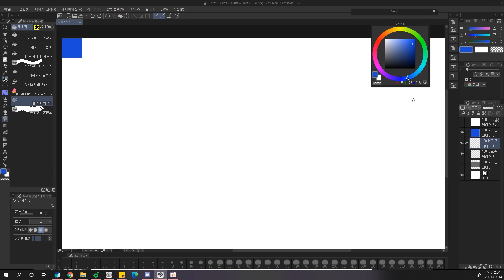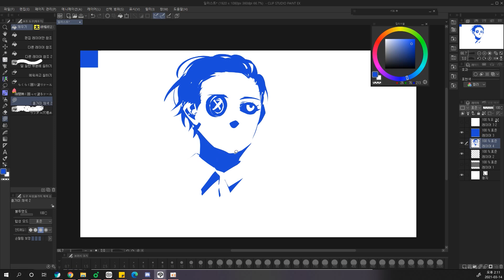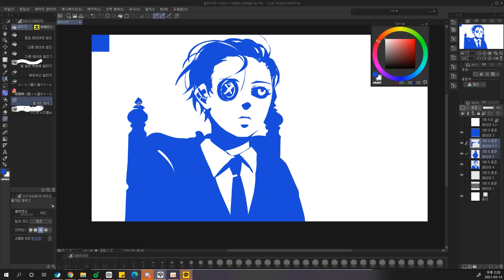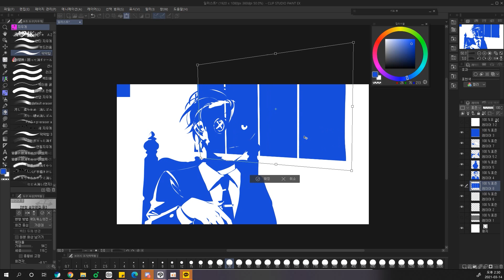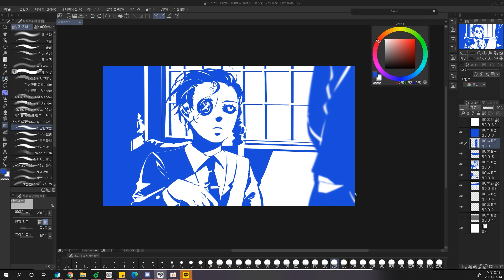[제랙]2가지색으로 그림그리기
편집:가닥
올가미:제랙